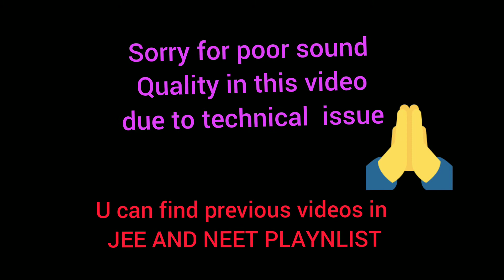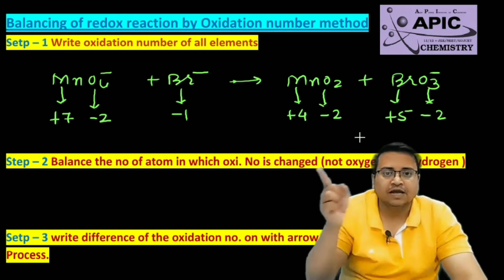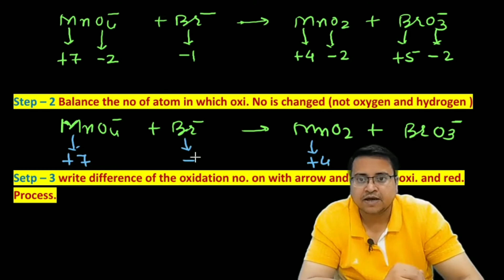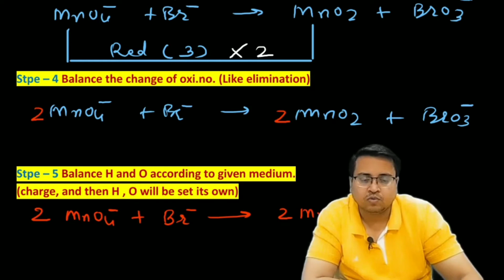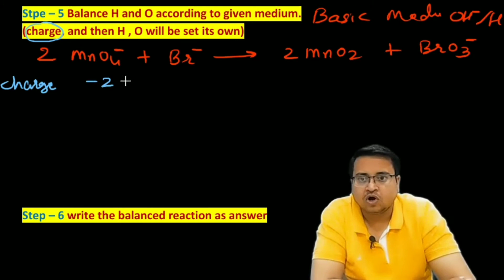11 NCERT REDOX BALANCING PART 2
ALSO WATCH BALANCING PART 1 AND  OTHER REDOX VIDEOS IN JEE NEET PLAY LIST